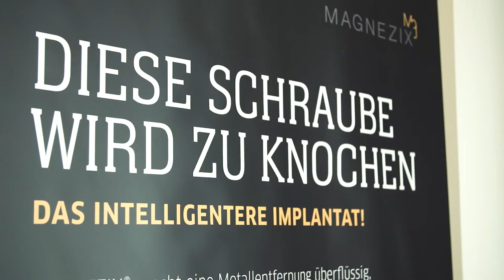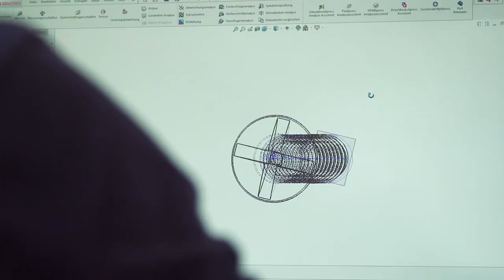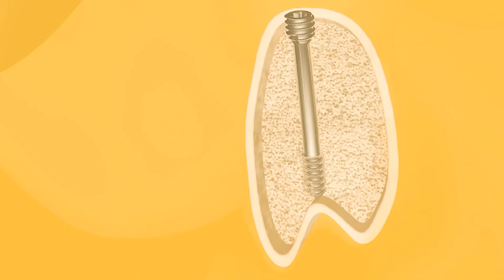Syntellix - Innovator des Jahres 2017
Der Unternehmensfilm zur Preisverleihung der TOP100.